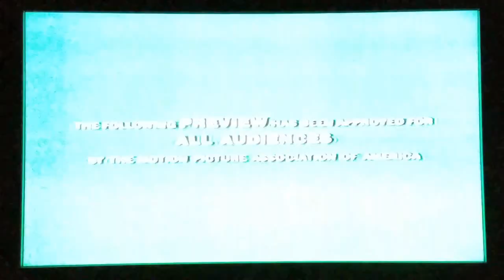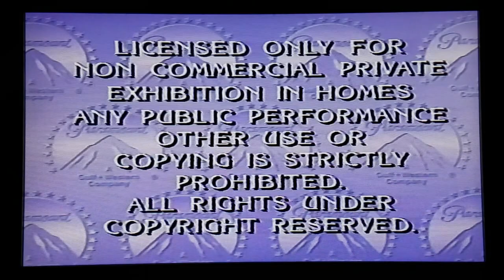Opening to The Naked Gun: From the Files of Police Squad! 1989 VHS [Paramount]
Here is the opening to the 1989 VHS of “The Naked Gun: From the Files of Police Squad.”
1. ‘Coming Attractions’
2. “Black Rain” trailer
3. “Major League” trailer
4. ‘Feature Presentation’
5. Warning screen
6. Paramount Pictures logo (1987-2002)
Note: I have the 1990 VHS and the 1999 DVD of this film as well.